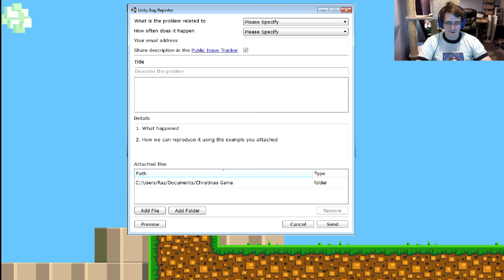Do A little Dance Narrator is a Dick pt 2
I hate this game so much.